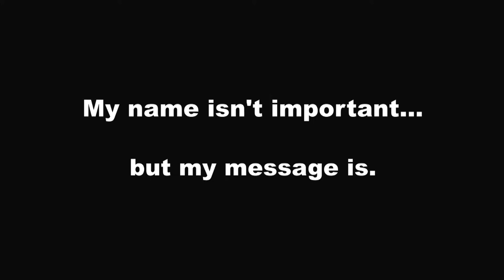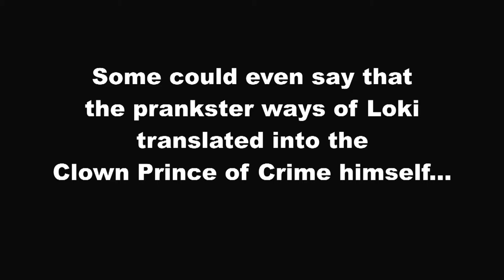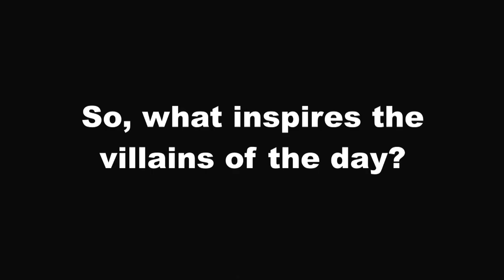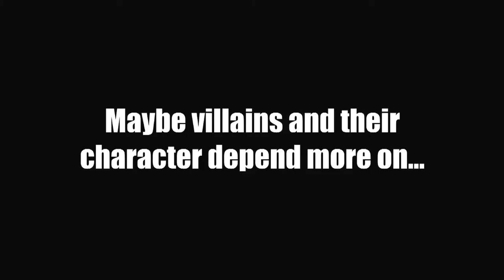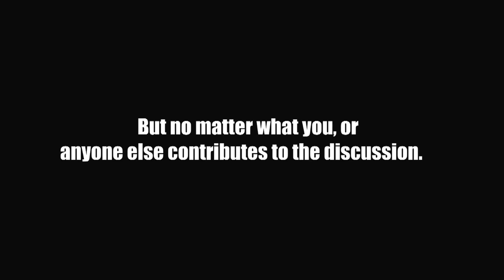The Necessity of Evil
Multimedia students Tyler Caudill and Brendan Sweeney put together a documentary exploring the history of villains in story as their final project for their Multimedia class. The class is provided by the Ashtabula County Technical and Career Campus at Pymatuning Valley High School.